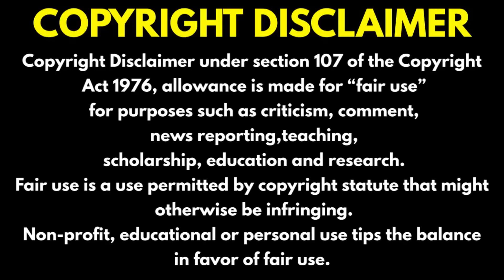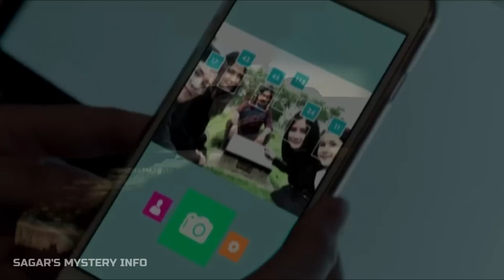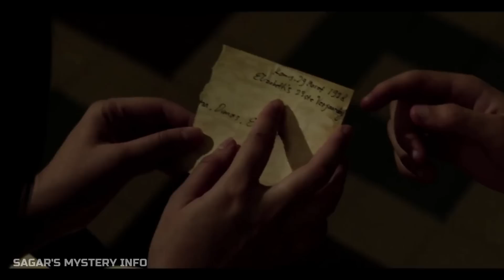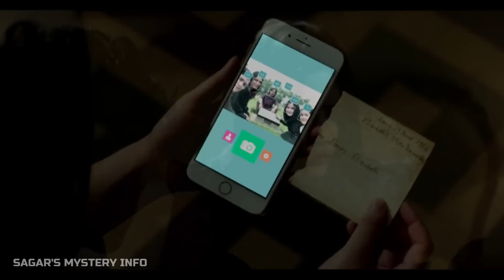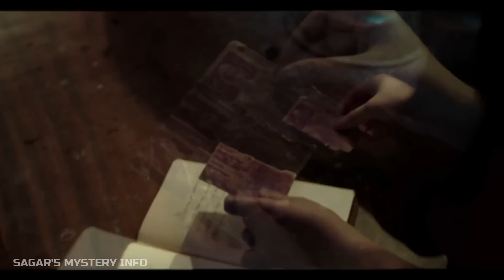DANUR 2 Indonesian horror movie explained in Kannada | Sagars mystery info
SYNOPSIS - Danur 2: Maddah is a 2018 Indonesian supernatural horror film directed by Awi Suryadi and written by Lele Laila.

music credits- Dreed by Kevin mcleod